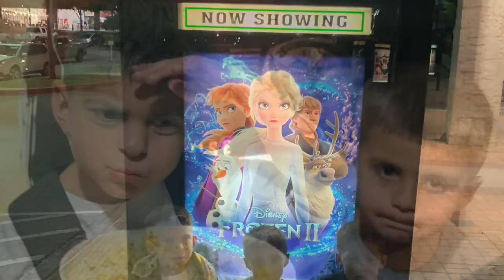Flores Boys go to the Movies